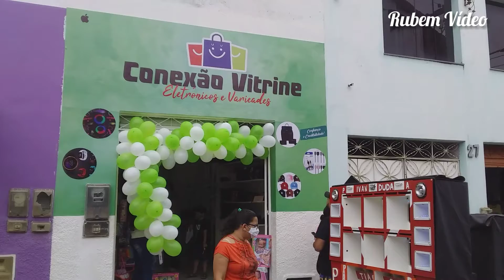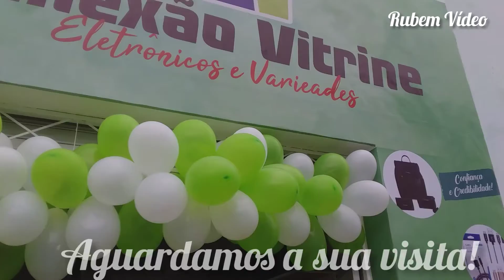Conexão Vitrine Eletrônicos e variedades Iguaí-Ba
Rubem Vídeo